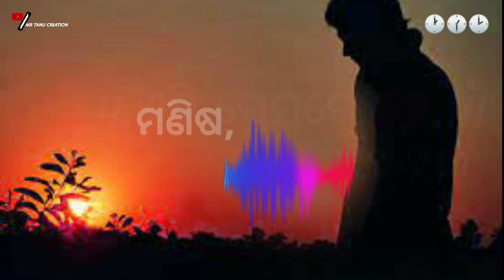Odia sad shayari/ odia broken heart states/ odia sad whatsapp status/ odia sad voice lyrics status 😭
odai sad whatapp states vedio
odia Black screen states vedio
new sad shayari whatsapp status vedio. 2022
odia sad shayari states bhulu ll odia new sad shayari states ll mrtanucreation odiasadstatus odiashayari sayari
New Odia Breakup Whatsapp Status Video · Heart Broken Odia Breakup Status Video · Sad Song In Odia Status · Odia Sad Shayari Black Screen Status ...
Odia Sad Shayari lyrics ll odia sad shayari broken heart states ll
Odia Sad Whatsapp Status Video
Odia Sad Whatsapp Status Video Download, Odia Sad Song Status Video 2022 Very Sad Odia Status Video Odia Sad Full Screen Status Video.
odia sad shayari states ll odia broken heart states ll
odia new sad WhatsApp status vedio
odia sad shayri WhatsApp status vedio
odia dhoka states
odia love statesOdia Sad Status Video Download - WhatsappStatusFunny

Mr Tanu creation YouTube channel
Best Odia Black Screen Whatsapp Status Video Download | MobStatus
Preview and download Best Odia Black Screen Whatsapp Status Video Free collection of Odia Status Video download full screen HD
New Odia Black Screen Whatsapp Status Video Download
Mr Tanu creation YouTube channel  attitude WhatsApp Shayari status

Odia Love Line Shayari WhatsApp status video Black ... - WoxIkon
Odia Love Line Shayari WhatsApp status video Black Screen status odia status video Odishastatus videos
IMPORTANT NOTICE :-
These all things are copyrighted. All right to above music lable & No copyrights infringement intended."